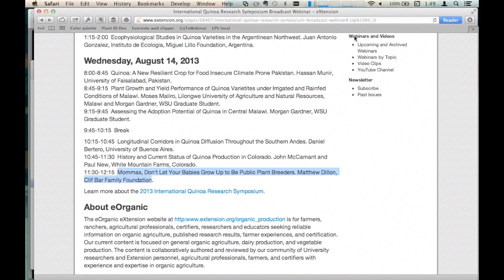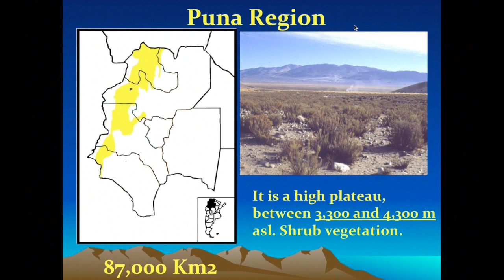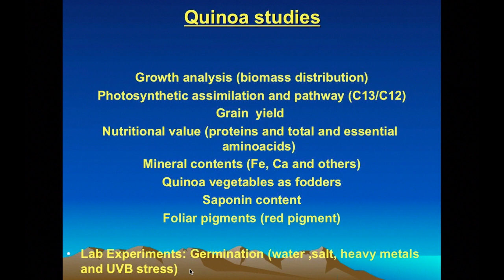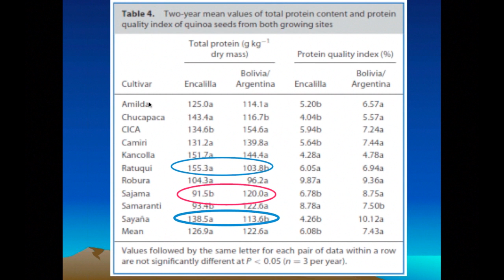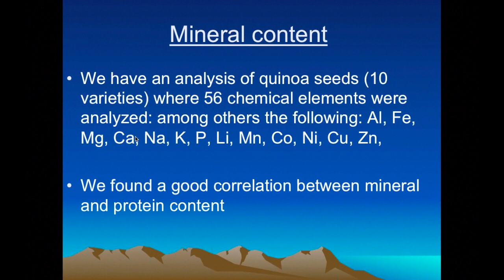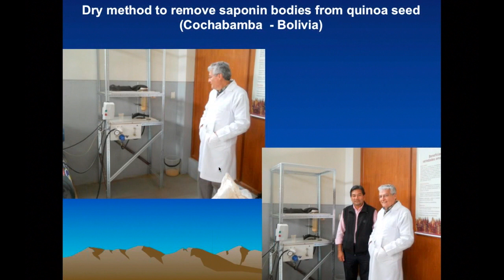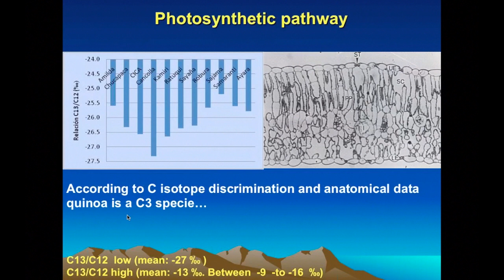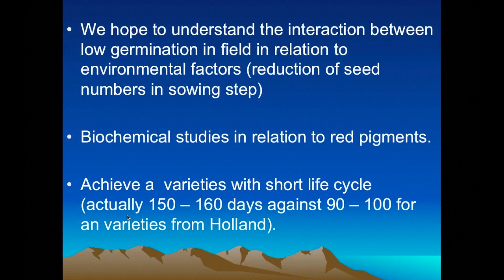Ecophysiological Studies in Quinoa Varieties in the Argentinean Northwest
Ecophysiological Studies in Quinoa Varieties in the Argentinean Northwest, by Juan Antonio Gonzalez of the Instituto de Ecologia, Miguel Lillo Foundation, Argentina. Presented at the International Quinoa Research Symposium in Pullman, Washington on August 13, 2013.
Additional recordings from this presentation were broadcast by eOrganic and are available on this playlist.
Find all eOrganic articles and resources on organic farming and research